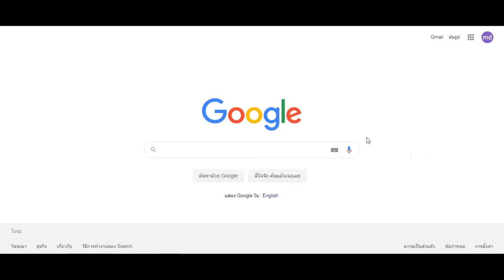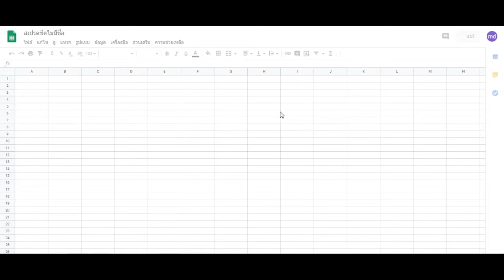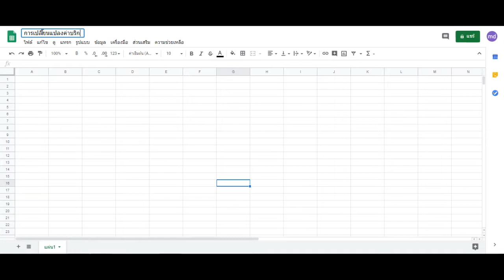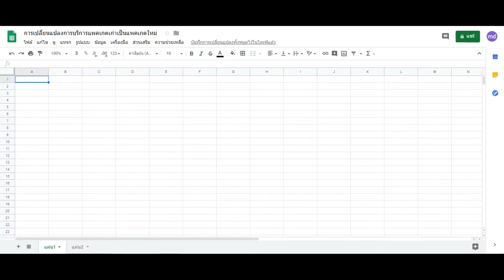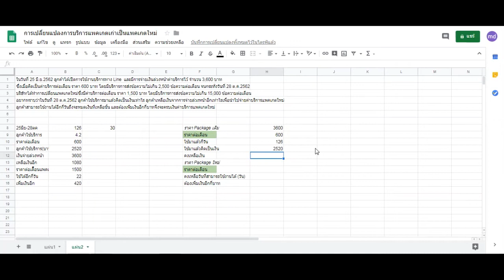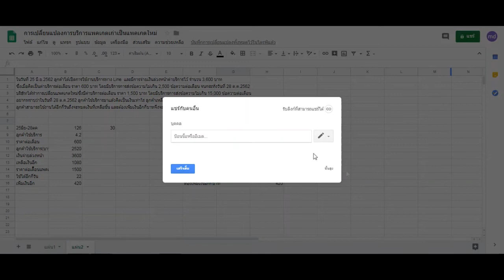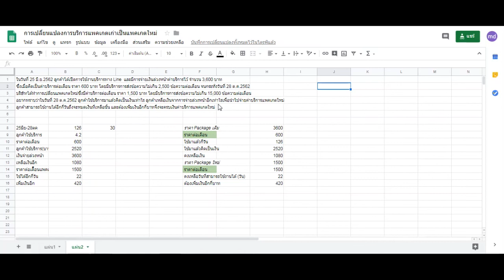การแนะนำ google sheet ในการคำนวณการเปลี่ยนแปลงค่าบริการ โปรแกรม ช่วยคำนวณค่าบริการ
Google Sheet เป็น App ตัวหนึ่งบนบริการของ Google ซึ่งทำงานคล้าย Microsoft Excel เหมาะ สำหรับการคิด การคำนวณต่างๆ การนำเสนอผลงานในรูปแบบตาราง เป็นต้น ซึ่งจะมานำเสนอการคำนวณการเปลี่ยนแปลงแพคเกจกรณีที่ค่าบริการแพเกจเก่ายังไม่หมดอายุ